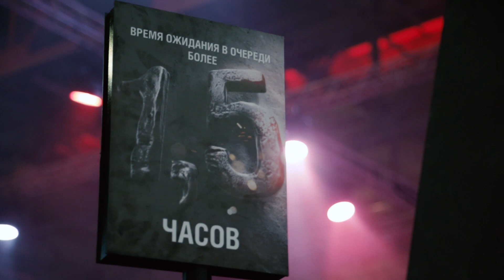Каким были Игромир и Comic Con в 2015 году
В целом, несмотря на немного несвежее дыхание кризиса, еще один «Игромир» прошел скорее успешно. Чему все, имеющие отношение к индустрии, по-настоящему рады.